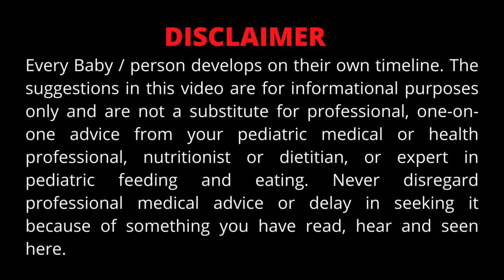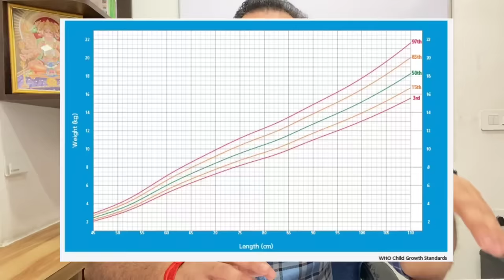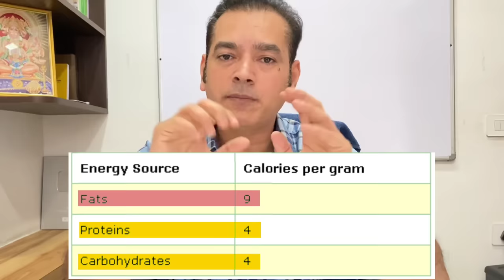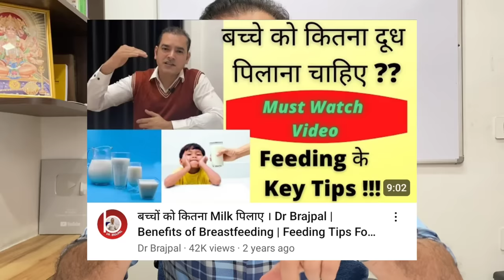5 WEIGHT GAINING FOODS FOR YOUR BABY BY DR BRAJPAL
5 WEIGHT GAINING FOODS FOR YOUR BABY BY DR BRAJPAL | Baby Food | 6 Month Baby Food | Parenting
Parents are concerned about Weight of Baby. They want to know Is the Weight of Baby is Good for age ? And Is Baby gaining weight adequately ? Though weight of Baby is affected by many things but if Baby Nutrition is the problem then I have suggested 5 Foods in this Video which can be helpful in Baby Weight Gain.
-Dr. Brajpal Singh
  Yuvaan Child Hospital, JAIPUR, RAJASTHAN